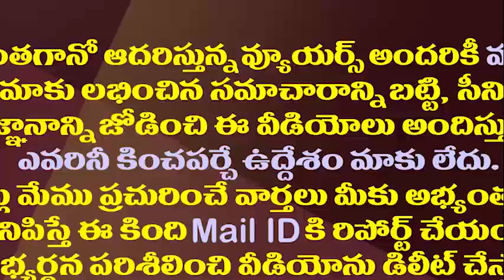రాష్ట్రానికి ఊపిరి పోసే జగన్ నిర్ణయం..భారీగా నిధుల విడుదల| CM YS Jagan Release More Funds For Oxygen